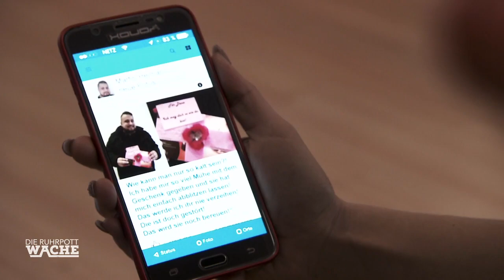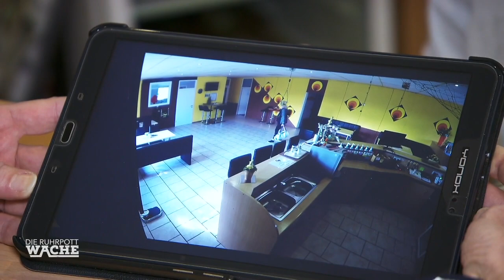Unfall im Fitnessstudio: Wer manipuliert hier Fitnessgeräte? | Die Ruhrpottwache | SAT.1 TV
Eine Frau verletzt sich im Fitnessstudio an einem Gerät, das manipuliert wurde.